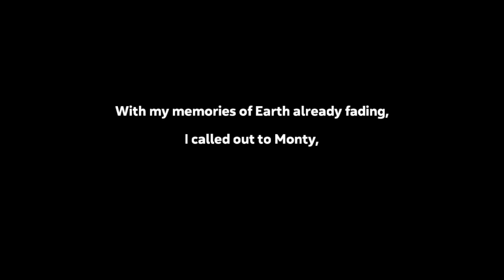Day One Co-op! | Spelunky 2 #1 [Xelrog/Jack]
Xelrog and Jack stream Spelunky 2 live on Twitch. It's been a long wait--was it worth it?